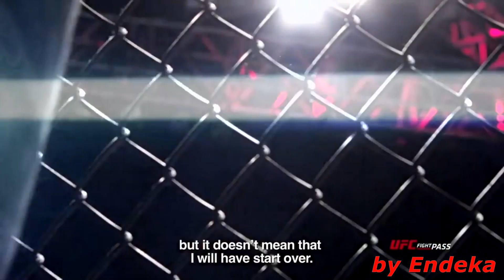UFC Fight Night 91: McDonald vs. Lineker / by Endeka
Все лучшие новости и видео боёв UFC (и мира MMA) на